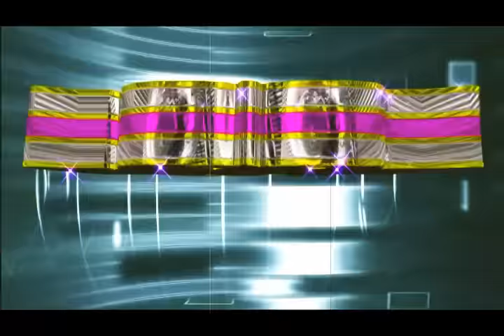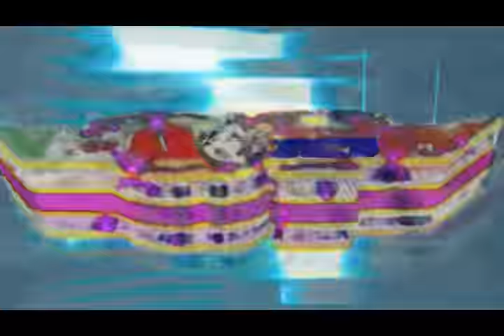SR CESAR JUAREZ SONIDO FANTASMA la danza de los cabajjitos+++SUPER T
SR CESAR JUAREZ SONIDO FANTASMA la danza de los cabajjitos+++SUPER T+++ otro exito en usa mi chica dorada